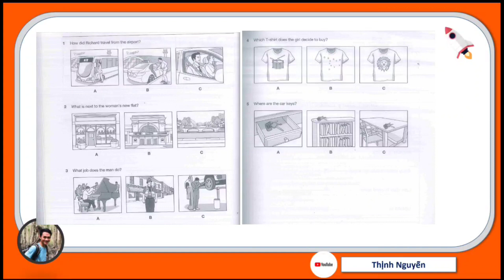A2 KEY 2 Test 2 Part 1